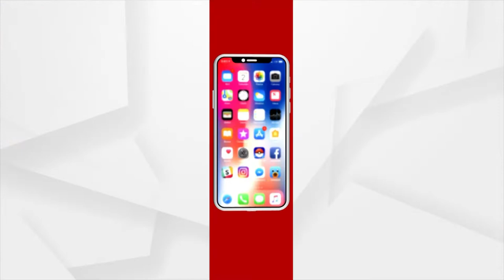Locals Suffer Due To Delay In Construction Of Bansada Bridge in Chandbali block of Bhadrak District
Locals Suffer Due To Delay In Construction Of Bansada Bridge in Chandbali block of Bhadrak District. Years have passed since construction of the 120-metre-long bridge began in Bansada but only 30 per cent work has been completed so far.